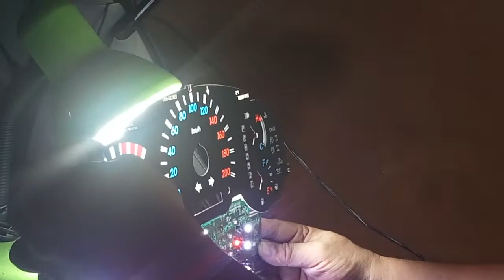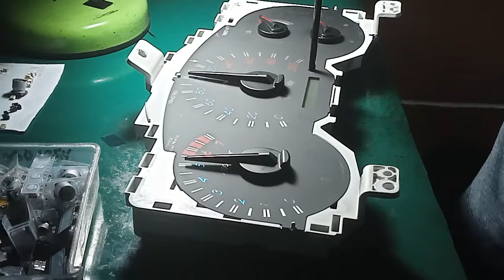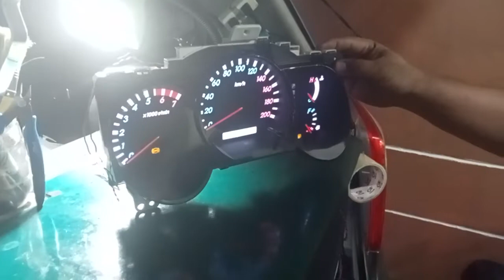Fortuner gauge blackout from Mandaluyong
❤️ 3500 repair
✓parts , labor, 2yrs warranty...14pcs components papalitan, IC, DIODE, CAPACITOR.

❤️ 1400 palit led pag sunog npo,...21pcs lahat po ng led na papalitan. (optional, dipende sa customer kung gusto na nya isabay)

√ Qc circle max's parking lot, - SUNDAY 8am to 4pm

√ Nuvali laguna, paseo de sta rosa jollibee parking lot- SATURDAY 12nn to 5pm

√ Cavite gentri - weekdays 7pm bacao jollibee parking

√ For province, you can ship to my address via J&T or LBC.

SHIP ADDRESS: Lot11/blck5 villa conception, bagbag2 rosario cavite

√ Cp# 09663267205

You can visit my youtube ..jose cortez